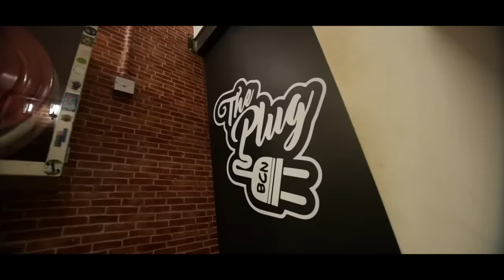M Dot R - Likkle But Talawa [Music Video] | Link Up TV